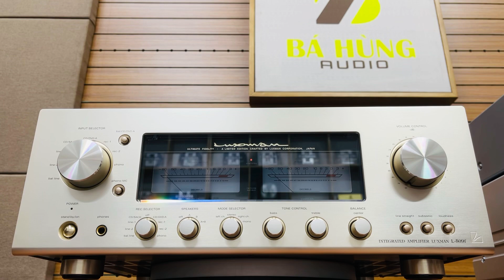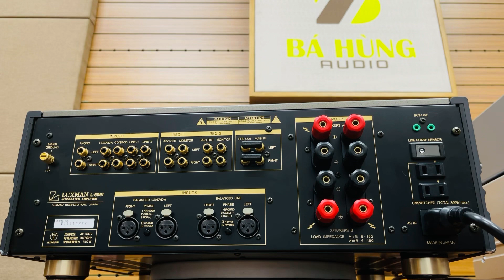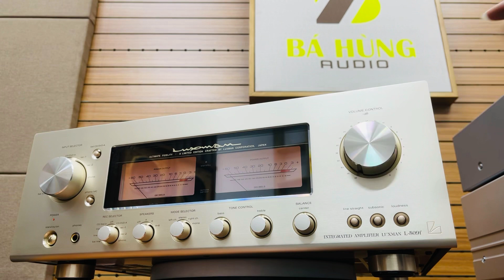Tuyệt phẩm amply Luxman L509F cực đẹp và zin sắn hàng phục vụ các bác ạ